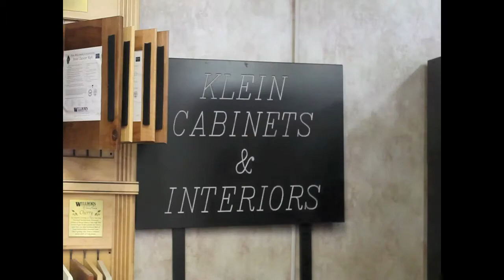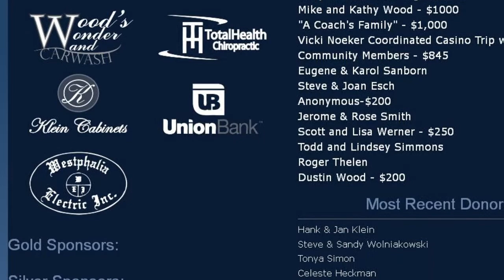PWSTC 1 year update!